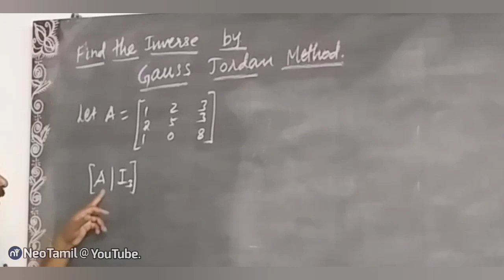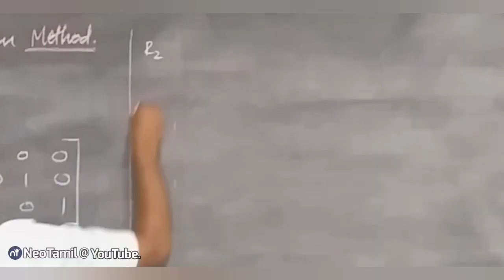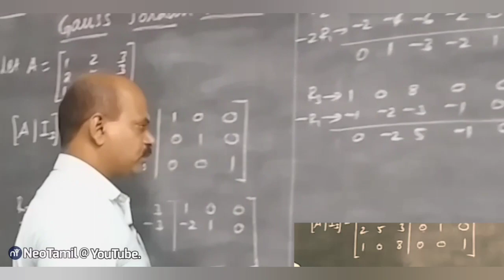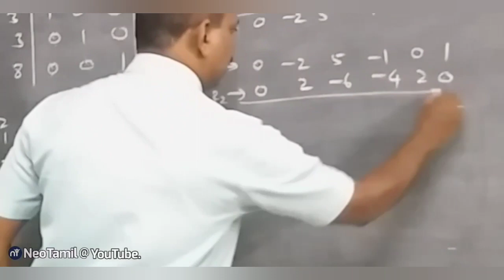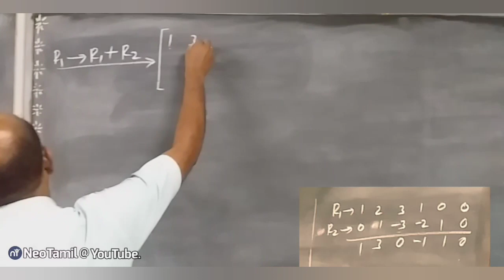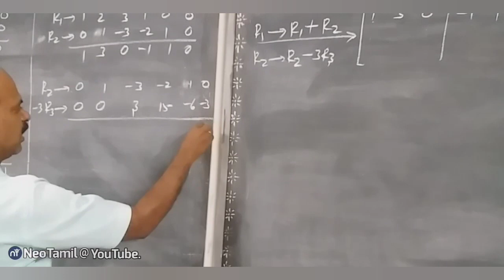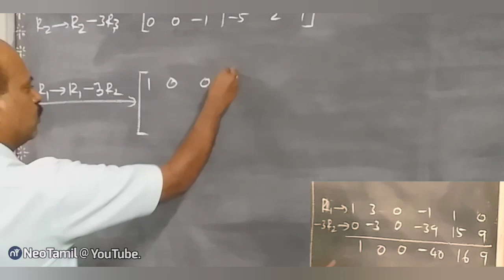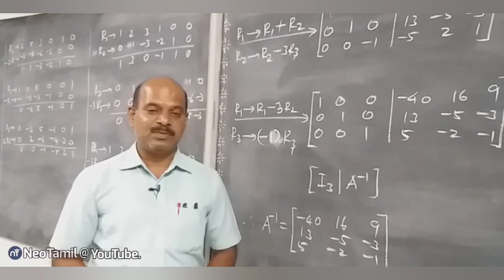+2. Exercise 1.2 Q.No 3 | Gauss Jordan method |காஸ் ஜோர்டன் | 12th Maths | TN New Syllabus 2019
EXERCISE 1.2

3. Find the inverse of each of the
following by Gauss-Jordan method.

பயிற்சி 1.2
3.காஸ்-ஜோர்டன் நீக்கல்
முறையில் நேர்மாறு காணுதல்.